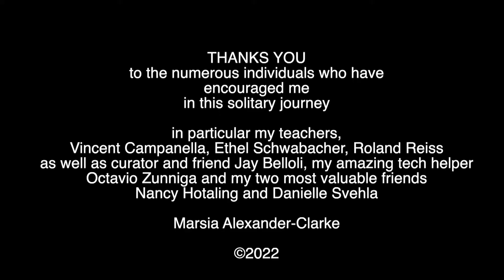000 INTRO to Video n Life vii22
2nd intro